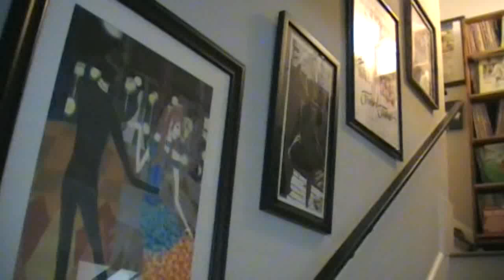Lynyrd Skynyrd Shorts Episode 27 Charlie Daniels Band and Ronnie Van Zant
This the first of our series called "The South's Gonna Do It Again" where we have a show about every band mentioned in the classic CDB song. Tonite, we start with one of Ronnie's closest friends in the music biz, Charlie Daniel. Join us as we celebrate this icon of Southern Music. Please share your CDB stories and memories on the chat! Long live Southern Rock!